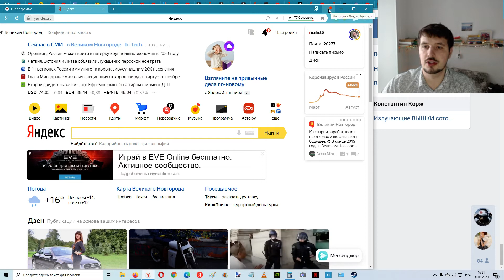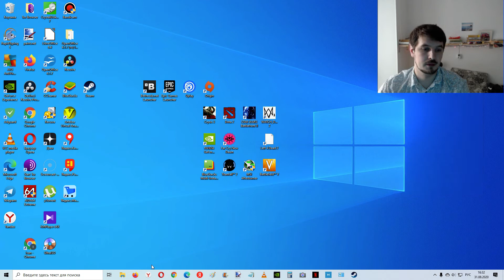Как обновить Яндекс Браузер ?